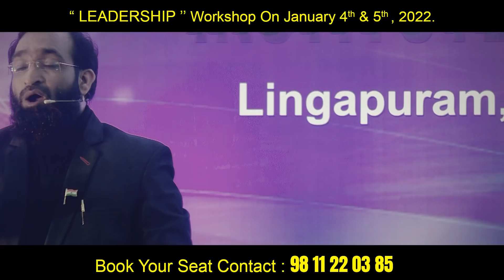How to win in life no matter how big storm comes in life?||Best Motivational speech|| Br Shafi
Good News
Now Br Shafi’s Online Workshops @ 60%off
for more details Call

1.How to earn Money ?
2hrs30min Workshop
Fee Rs6250/- Now Offer Price only Rs 2500/-

2.Change Your Habits
2hrs50min Workshop
Fee Rs 2500/-Now Offer Price only Rs 1000/-

3.Happy Married Life
1hr45min Workshop
Fee Rs3750/-Now Offer Price only Rs 1500/-

4.23 Game Changing Sale Strategies
2hrs10min Workshop
Fee Rs 5000/- Now Offer Price only Rs 2000/-

5.Top 10 Secrete Of Success
2hrs Workshop

6.Break Up - Love Failure
2hrs30min Workshop
(Fee Rs2500/-) Now Offer Price only Rs 1000/-

7.Best Leadership Skilss
2hrs10min Workshop
(Fee Rs5000/-) Now Offer Price only Rs 2000/-

8.Become A Successful Youtuber
5hrs30min Workshop
(Fee Rs12500/-) Now Offer Price only Rs 5000/-

phonepay no
Account Transfer
Helpline.png
Name :  Nenu Saitham Samajam Kosam
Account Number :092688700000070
IFSC Code: YESB0000926
Branch : Kothapet ,Hyderabad

Master motivator
Br SHAFI